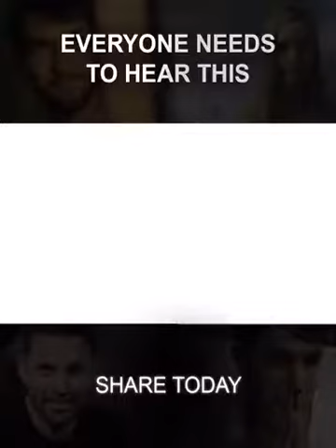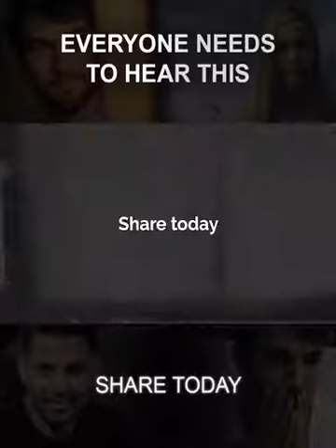Everybody Needs To Hear This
A poem that’s makes you question how you’re living your life. By Jay Shetty